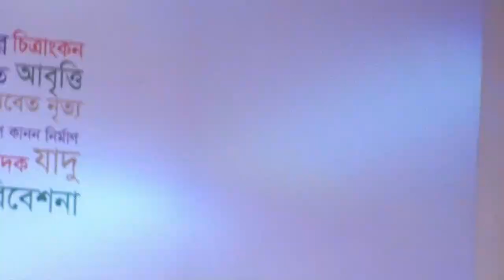হারানো দিনের গিত/ বিয়ের গিত/ উত্তরঞ্চলের বিয়ের গিত শুনলে ফিরে যেতে ইচ্ছে করবে আগের দিনে